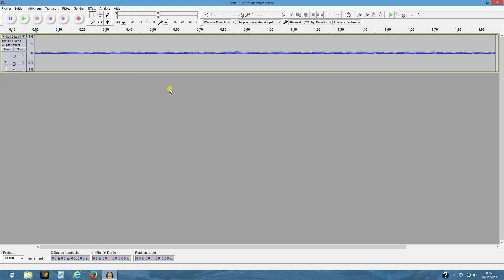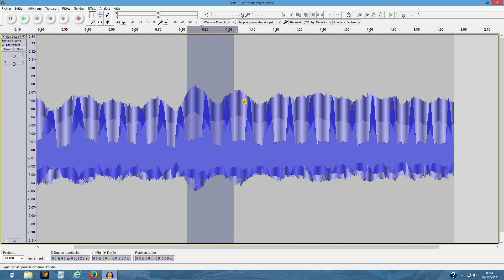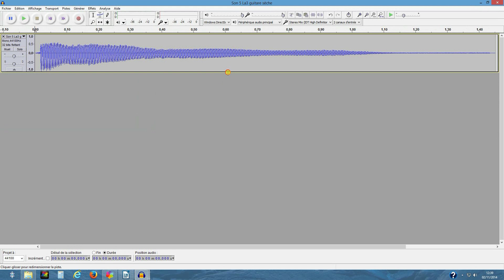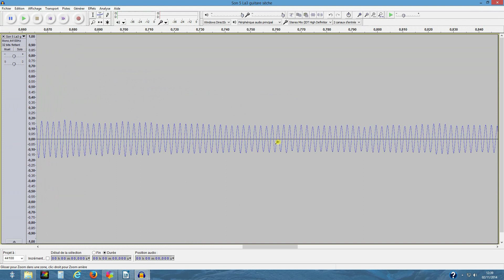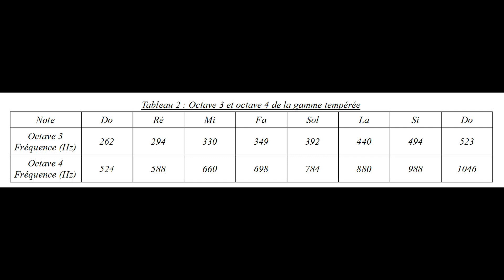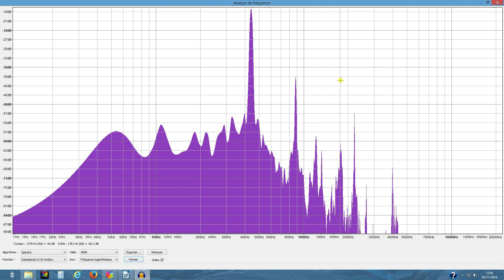Etude de la hauteur et du timbre d'un son avec Audacity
ECE : Détermination de la hauteur d'un son à l'aide d'Audacity
ECE : Mise en évidence du timbre d'un son à l'aide d'Audacity